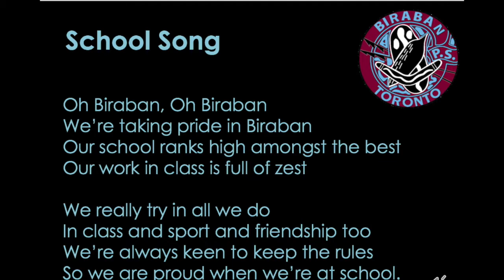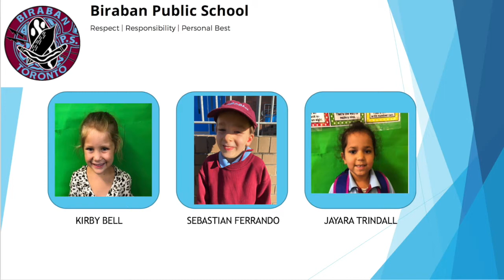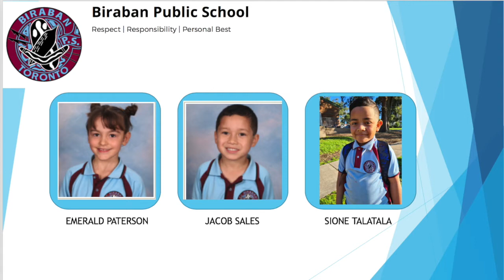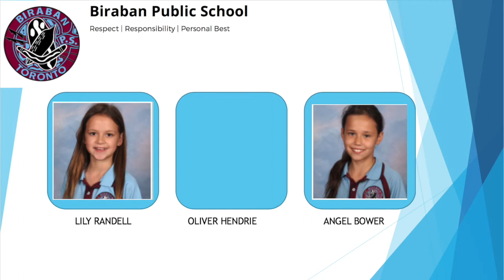Biraban Public School Week 10 Term 2 Assembly